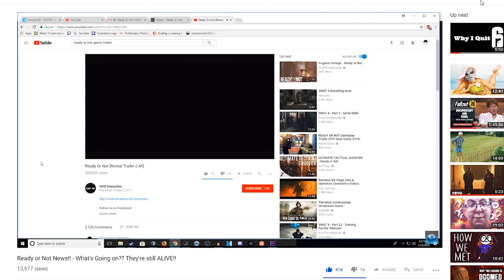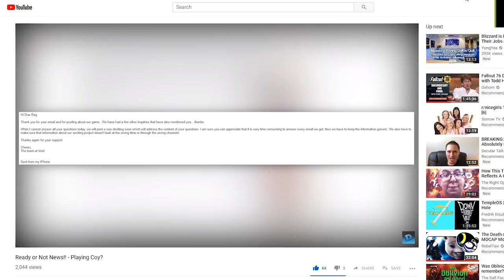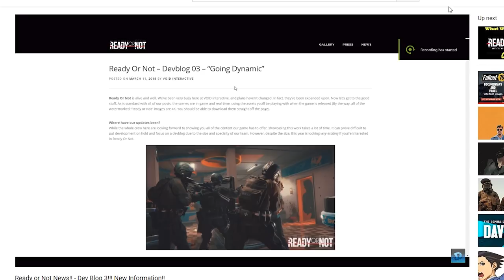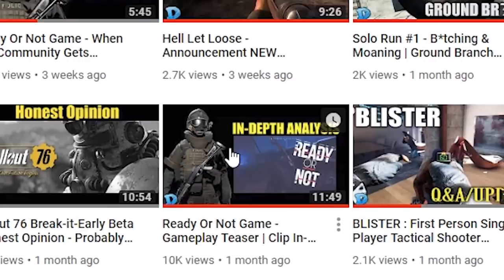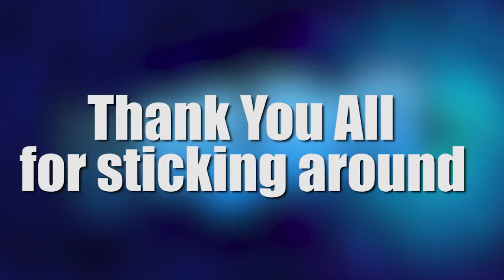DueRag 2018 In A NutShell Lets See How Far We've Come...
Songs Used;